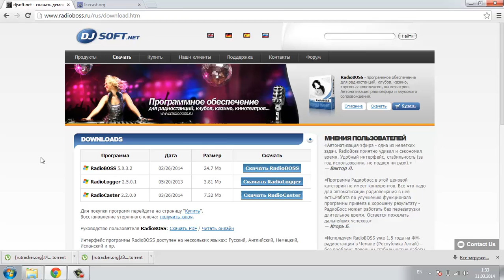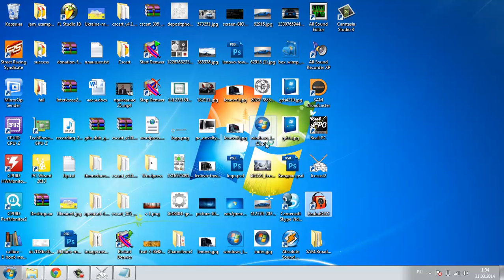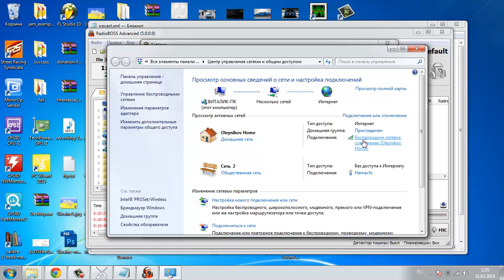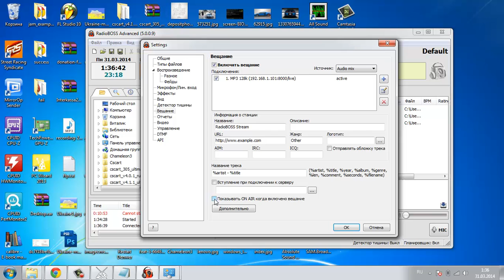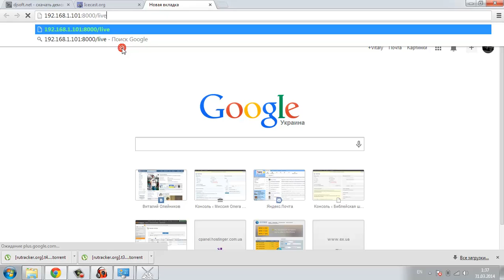Radioboss и icecast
Создание интернет радио